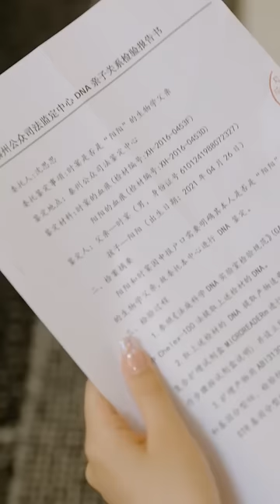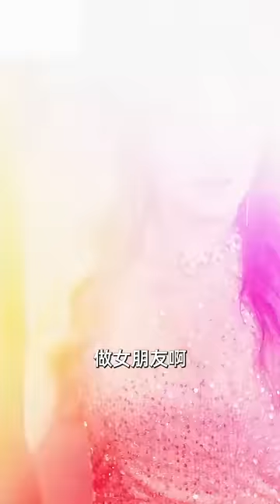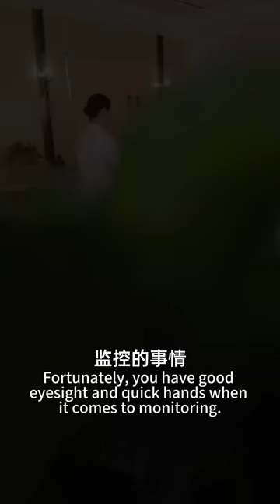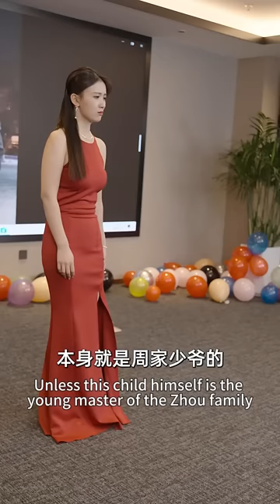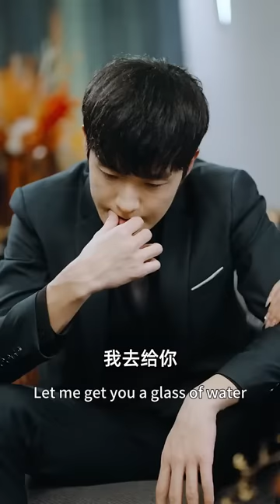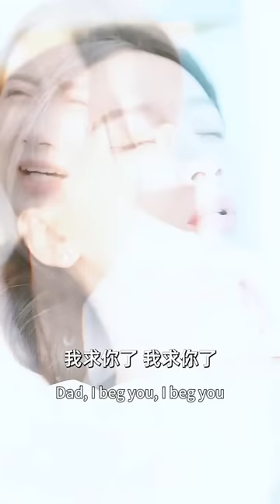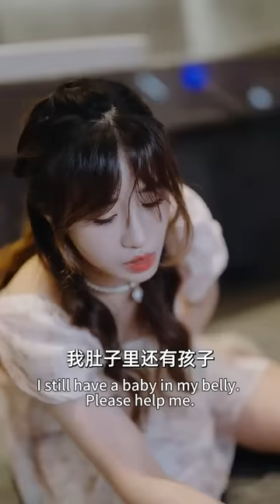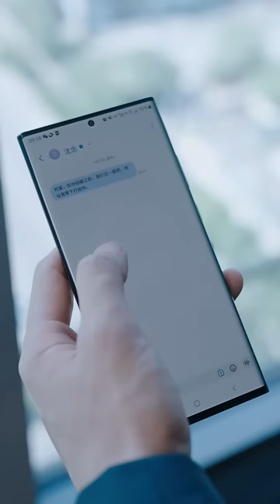一口氣看完！5年前灰姑娘被總裁狠心拋棄在暴雨中，5年後灰姑娘帶著萌寶霸氣回國，總裁後悔追妻！【離婚再愛嬌妻不好追】chinesedrama